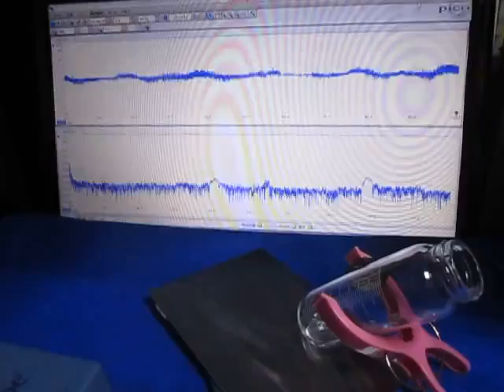‹特殊樹脂›を利用した超音波制御技術 Ultrasonic experiment